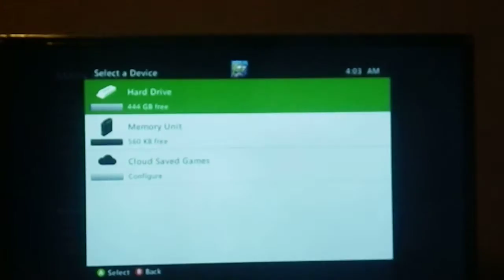call of duty waw nazi zombies part 1